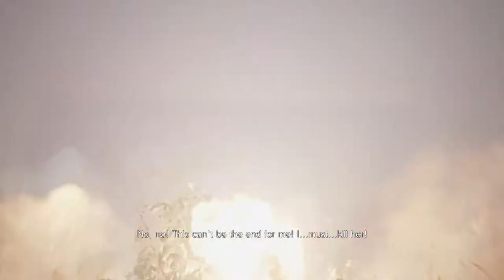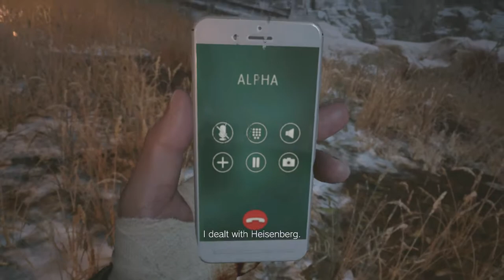Resident Evil Village Part 8 | Let's Roll Heisenberg!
Music Used